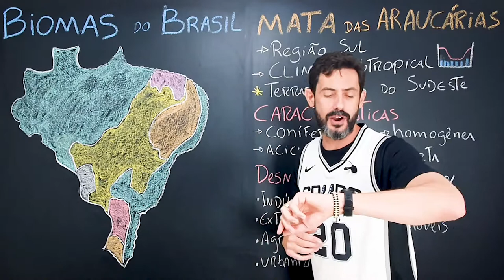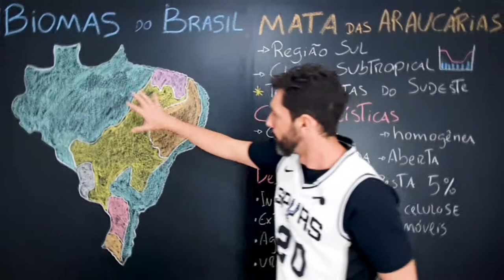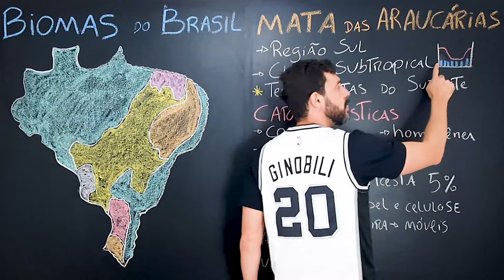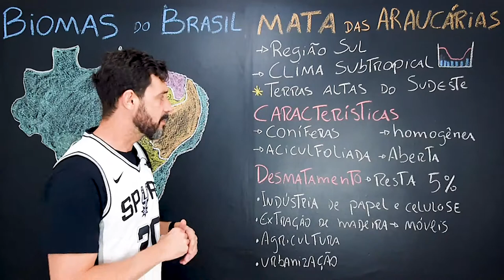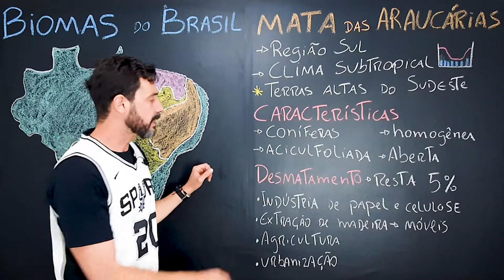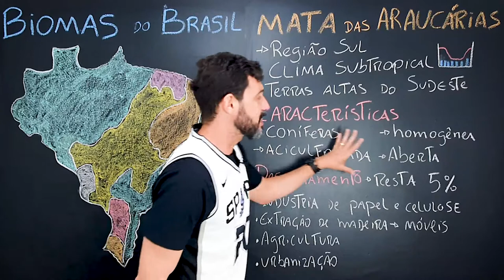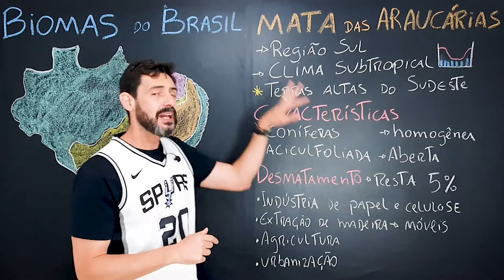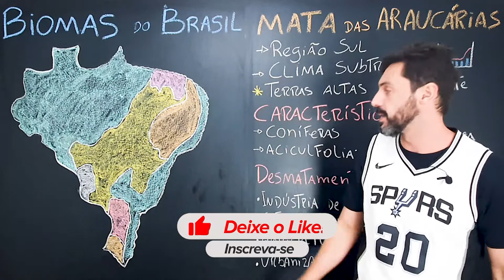BIOMAS DO BRASIL - MATA DAS ARAUCÁRIAS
MATA DAS ARAUCÁRIAS- Características e Desmatamento

Conífera brasileira encontrada principalmente na região sul do Brasil mas que pode ser vista em áreas serranas do Sudeste.

Assim como outro biomas, a Mata das Araucárias sofreu muito com desmatamento e por isso resta mais ou menos 5% da sua área original.

Características e causas do desmatamento no vídeo.

Quer fazer parte do grupo GeoRaiz do Telegram e ter conteúdos exclusivos de Geografia, Atualidades, Técnicas de Estudo e Desenvolvimento Pessoal?

50 DICAS PARA VOCÊ SER APROVADO ESSE ANO

E-BOOK: TUDO O QUE VOCÊ PRECISA SABER PARA SER APROVADO traz 50 estratégias que vão te colocar na universidade em menos tempo.

Técnicas de estudo e hábitos de produtividade
Como ser mais focado nos estudos
Como fazer revisões
Como priorizar seus estudos
Como fazer revisões
Hábitos que vão te ajudar nos estudos e na vida

TUDO O QUE VOCÊ PRECISA SABER PARA SER APROVADO